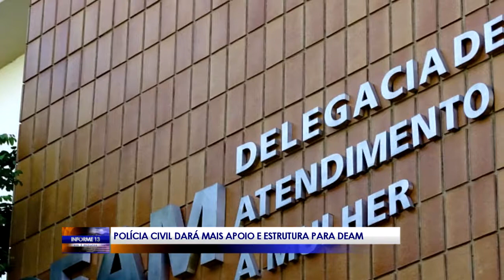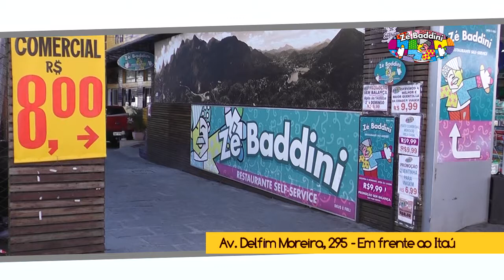INFORME - 03 14 12 - com Andréa Medas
O Informe 13 é um boletim diário, veiculado pela Teresópolis Tv, apresentado por Andréa Medas.